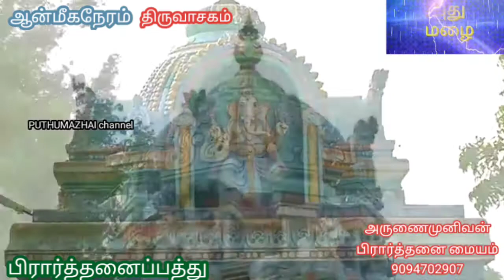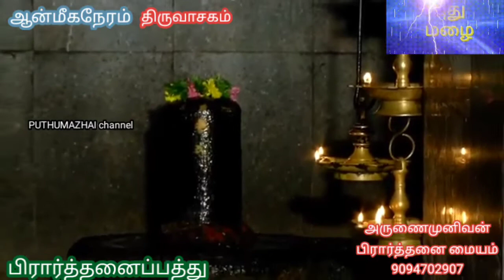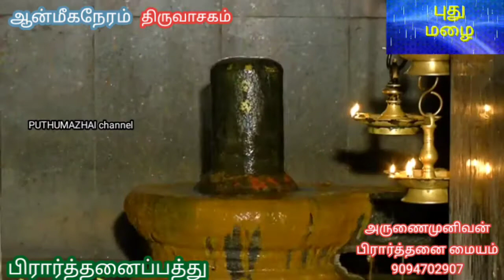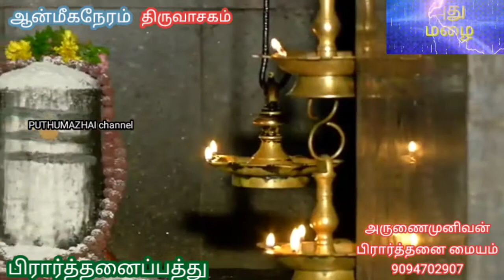பிரார்த்தனைப்பத்து ஆன்மீகநேரம் திருவாசகம் மாணிக்கவாசகசுவாமிகள் கோ_ஆறுமுகம்சுவாமிகள்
ஆன்மீகநேரத்தில் மாணிக்கவாசகசுவாமிகள் வழங்கிய திருவாசகத்தில் பிரார்த்தனைப்பத்து பதிகம்.
வழங்குபவர்: அனகாபுத்தூர் கோ.ஆறுமுகம் சுவாமிகள்